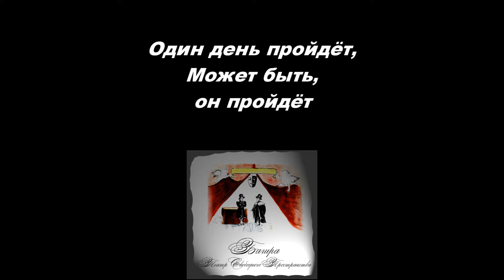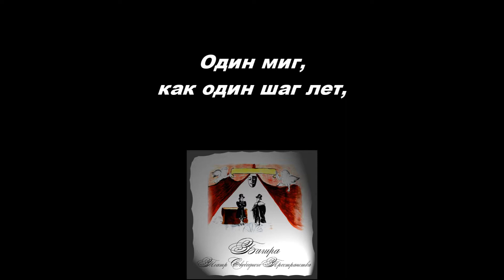OFFICIAL Багира - Ты со мной (В мире машин) (lyrics)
Исполнитель: Константин Алиев, Евгений Осипенко, Антон Осипенко
Группа

Ссылки на нашу нынешнюю группу